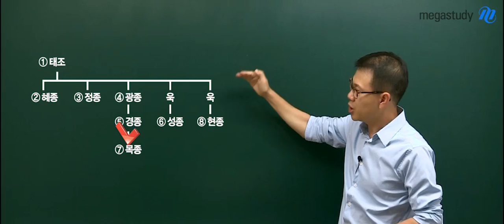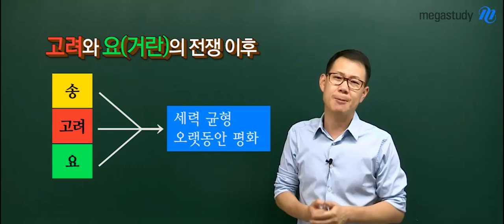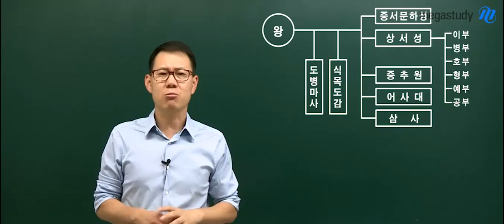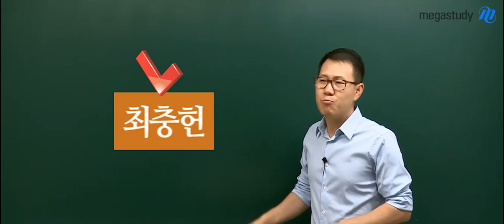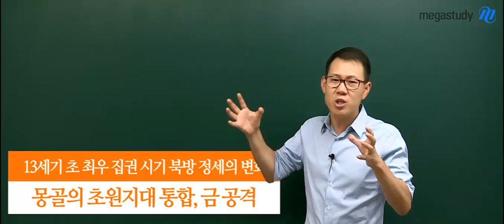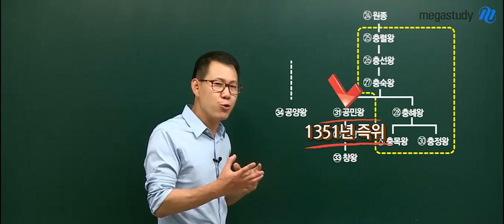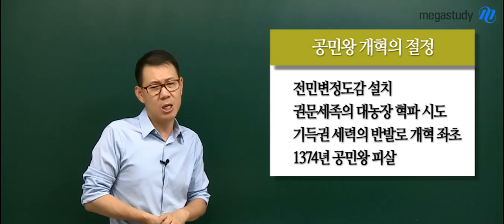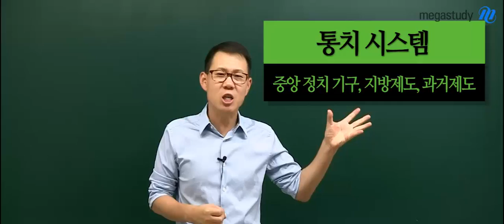[역사전문가 고종훈] 한국사의 기초 ② 고려 귀족 사회의 형성과 변천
2017 수능 필수 한국사, 한국사능력검정시험, 공무원 한국사 공통 콘텐츠!
한국사의 기초가 부족하신 분들을 위한 무료강의 입니다.